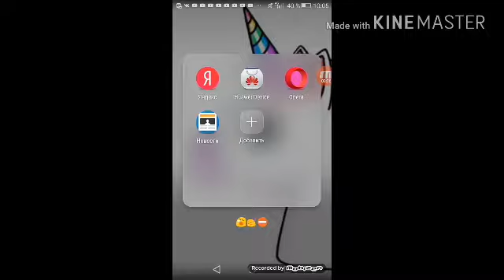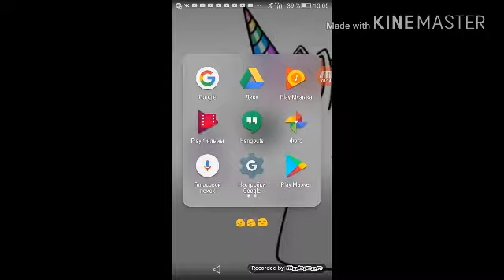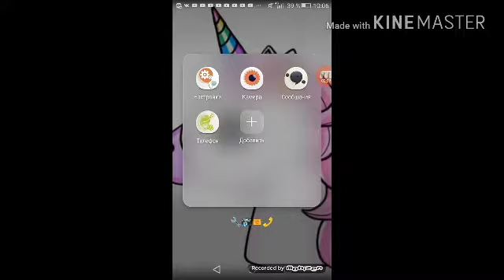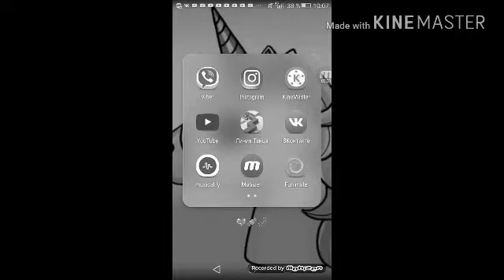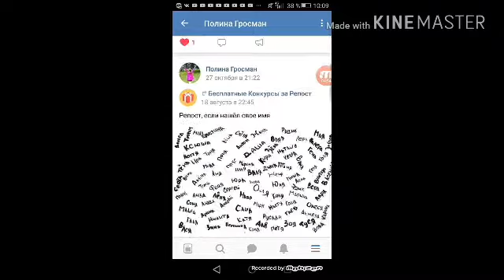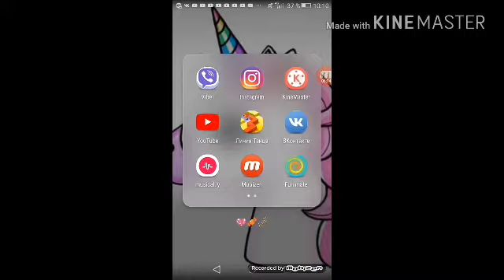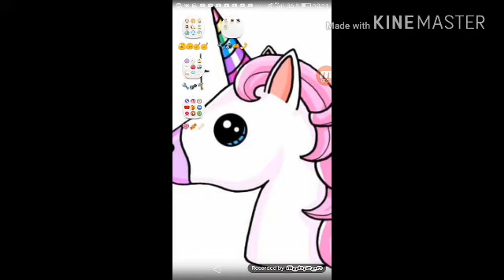TAG: Что в моём телефоне!?📱📱